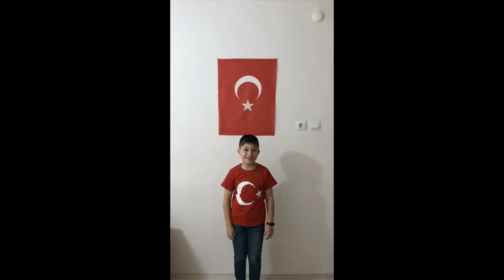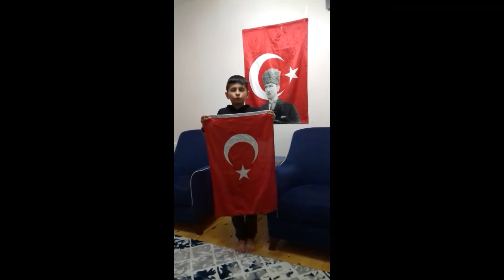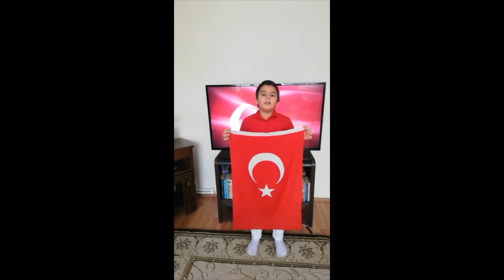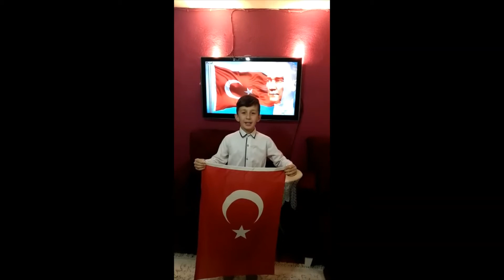Geyve Kazımpaşa İlkokulu 4D Sınıfı 23 Nisan Şiirleri